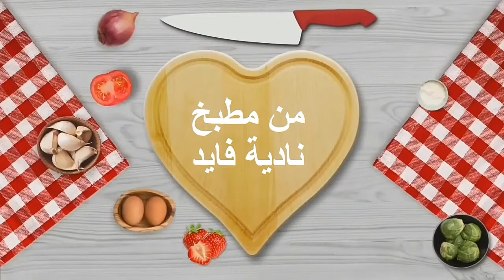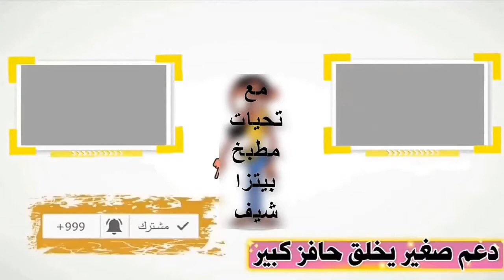سمك_سنجاري_ومقلي_وأرز_صيادية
المقادير:
كيلو سمك بلطي
كيلو سمك ماكريل
نصف كيلو أرز مصري
٢ بصلة مقطع صغيرا
ثوم مفروم
كم حبة فلفل مقطع
٢ حبة طماطم مقطع صغيرا
حزمة بقدونس مقطع
خل/عصير ليمون
ملح/كمون/جنزبيل

سمك سنجاري مشوي بالفرن
سمك سنجارى بالانجليزي
سمك سنجاري بلطي
سمك سنجاري ماكريل
سمك سنجاري بوري
سمك سنجاري مشوي بالرده
سمك سنجاري بالفرن
سمك سنجارى
سمك سنجارى فى الفرن
سمك سنجارى
ارز صيادية
أرز صيادية بالجمبرى
أرز صيادية بني
أرز صيادية مع فيليه السمك
ارز صيادية السمك
ارز صيادية بدون سمك
ارز صيادية سعرات حرارية
ارز صياديه اسكندراني
رز صياديه 15 ثانيه
سمك مقلي مقرمش
سمك مقلي فيليه
سمك مقلي في المنام
سمك مقلي مصري
سمك مقلي بالطحين
سمك مقلي
مع تخيات مطبخ :